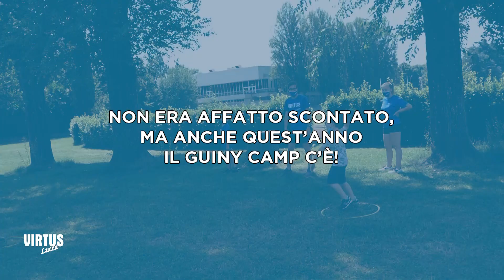Guiny Camp 2020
Sport, amici e divertimento: ecco gli ingredienti del Little Guiny Camp 2020!